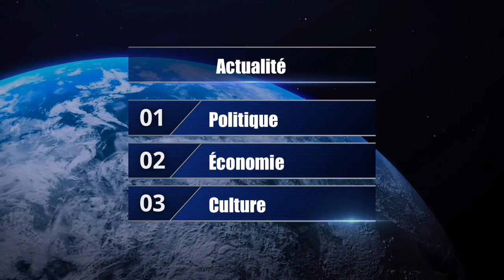Comores : Soir infos - Muhtaswari wa Habari - 1000 touristes d’une croisière à Moroni | Al Comorya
Comores : 🔴Soir Infos - Muhtaswari wa Habari - 16 février 2023 | Au sommaire:
📍1000 touristes à bord d‘une croisière font escale à Moroni, une formidable occasion de promouvoir les Comores comme destination touristique.
📍Le Ministre de l’aménagement du territoire Afretane Yssoufa fait le point sur l’état d’avancement des travaux routiers dans les 3 îles.
📍La lenteur de la réfection de l’ancien marché de Moroni par la mairie créé des tensions avec les vendeurs qui souhaitent récupérer leur lieu de travail au plus vite.